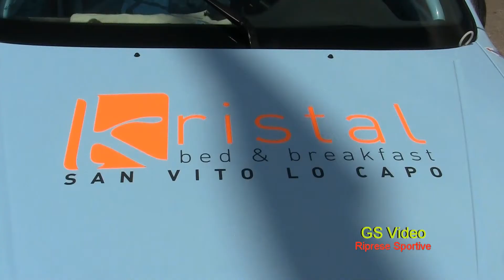14° Slalom Città Internazionale dei Marmi Custonaci | Francesco Fazio | Peugeot 106 Rallye N 1400